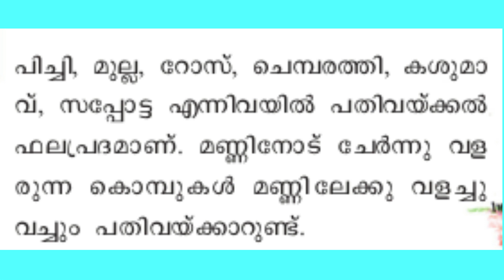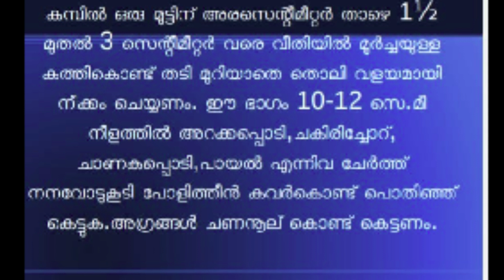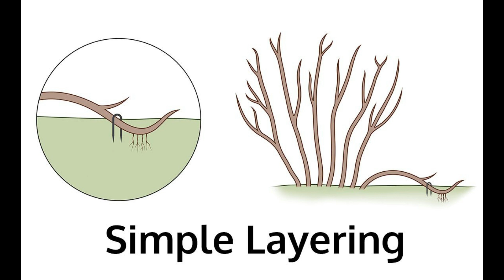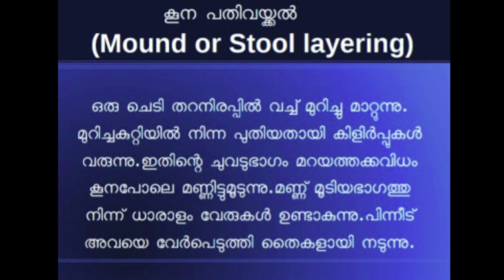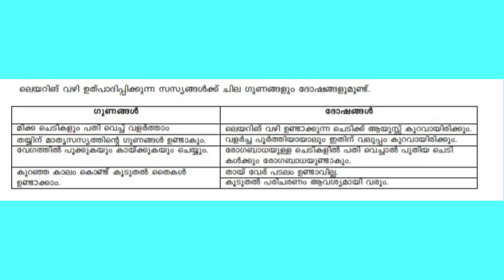BASIC SCIENCE I STD 7 I CLASS 2